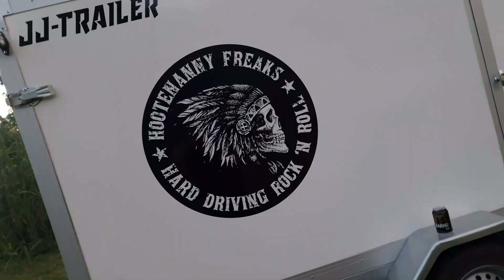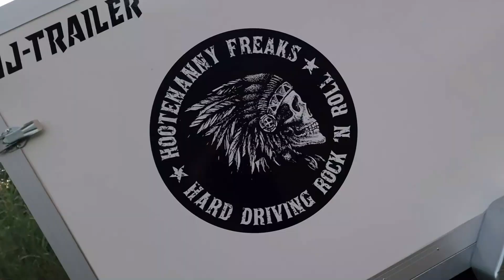Hootenanny Freaks - Live at Summer Tour 2022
Compilation video from the Hootenanny Freaks Summer Tour 2022 gigs
Songs: Down to Drain and Mean Man Killer

Video shots by Jack Repo, Jimmie Bäck, Xuan Björklund
Edited by Jimmie Bäck

Hootenanny Freaks Line-up:
Arttu Kettunen - Lead vocalist
Aapo Häyrinen - Guitar and Keyboards
Esko Kemell - Guitar
Marko Kuurne - Drums
Marko Leino - Bass

Special thanks to Mustan Korpin Saluuna, Raahe Festival, Kahvila Ruiskuhuone and Birds of Åsar MC